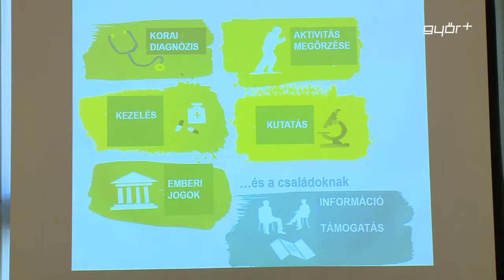Konferencia a demenciáról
Győrben, egy nagyszabású konferenciával indult el az a 2 és féléves program, ami lehetővé teszi a demenciával élő idősekről való magas színvonalú gondoskodást. A projekt fontos feladata az is, hogy növelje a lakosság ismereteit a demenciával kapcsolatban. A lebonyolításban kiemelt szerepet kapott az Egyesített Egészségügyi és Szociális Intézmény, amely a Katolikus Szeretetszolgálattal és a hajdúböszörményi Fazekas Gábor Idősek Otthonával szervezi meg az országos rendezvényeket, eseményeket és képzéseket.